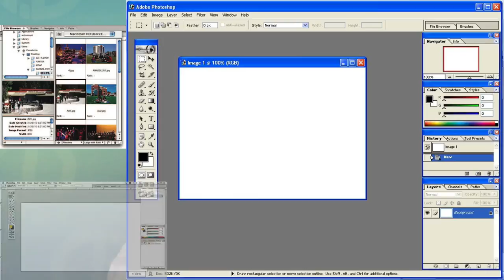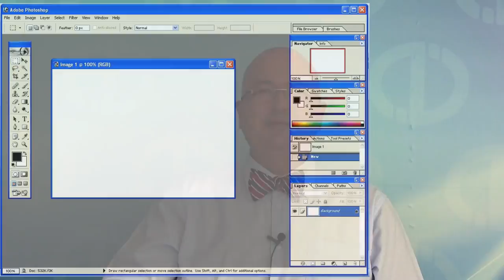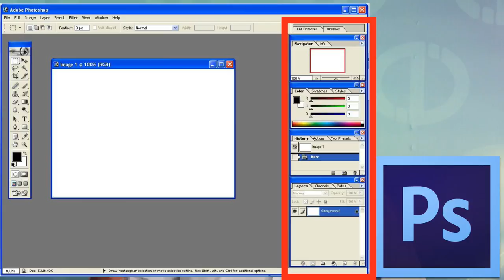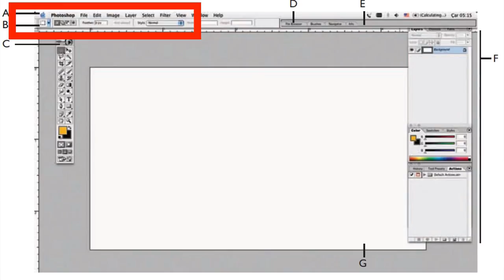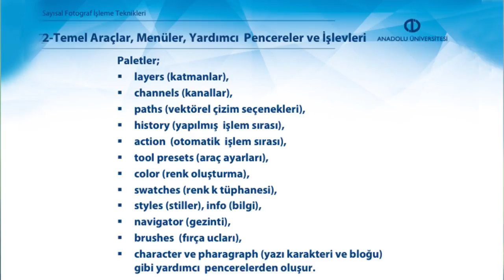SAYISAL FOTOĞRAF İŞLEME TEKNİKLERİ - Ünite2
Program menüsünde çalışma alanı oluşturarak dosya açabileceksiniz.
Araçlar panel menüsünü tanıyarak amaçlarına göre kullanabileceksiniz.
Araç kutusundaki araçları kullanabileceksiniz.
Seçenekler çubuğunun özelliklerini açıklayabileceksiniz.
Panelleri kullanım alanlarına göre sıralayabileceksiniz.